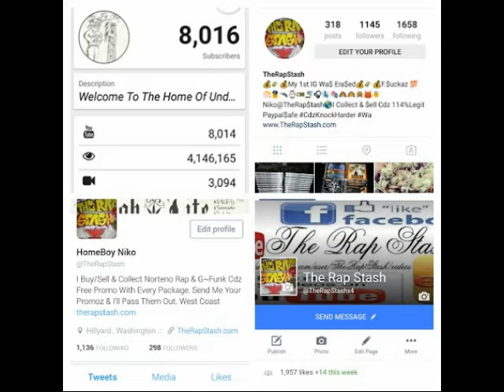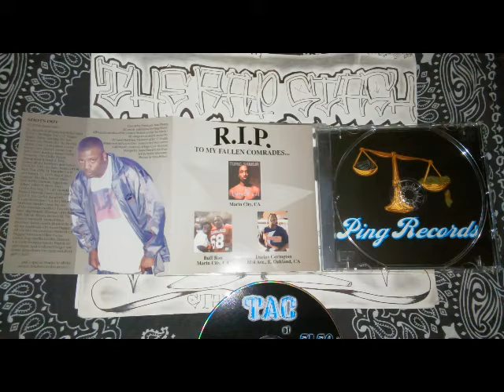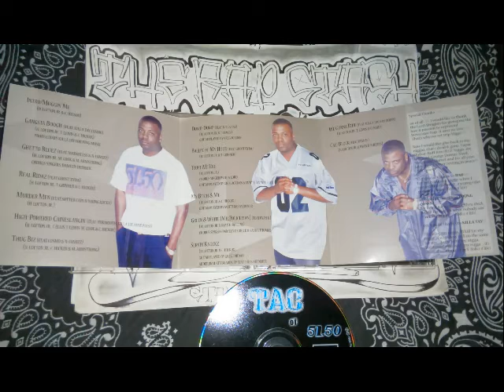High Powered Caineslagin By Tac Ft Yukmouth, Killa Tay & Marvaless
Ping Records Presents
Servin Knockz By Tac Of 5150
415 Marine City California Rap Album (1999)